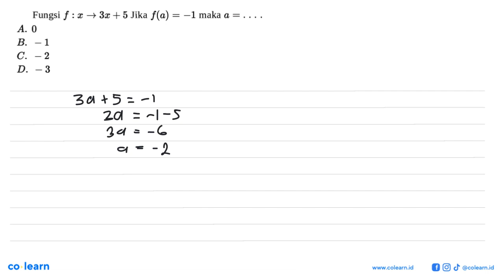Buktikan identitas berikut, Sin 20 tan 0 1 cos 20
Topik atau Materi: Identitas Trigonometri - Trigonometri - TRIGONOMETRI - Matematika Kelas 10 SMA - K-13 revisi

Sumber Soal: Relasi dan fungsi kelas 8 online research , N/A

00:00 : Bedah Soal
01:00 : Konsep, rumus dan pengertian Identitas Trigonometri
01:18 : Langkah penyelesaian soal
-1:50 : Jawaban akhir
00:20 : Penutup